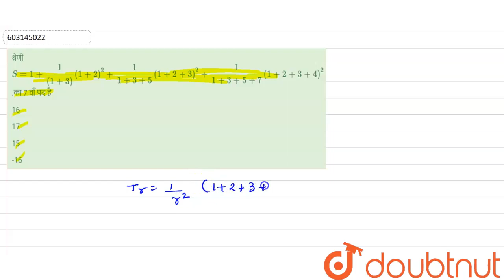श्रेणी S= 1+ (1)/((1+3))(1+2)^(2)+ (1)/(1+3+5)(1+2+3)^(2)+ (1)/(1+3+5+7)(1+2+3+4)^(2)+....का 7 व...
श्रेणी S= 1+ (1)/((1+3))(1+2)^(2)+ (1)/(1+3+5)(1+2+3)^(2)+ (1)/(1+3+5+7)(1+2+3+4)^(2)+. का 7 वाँ पद है
Class: 12
Subject: MATHS
Chapter: अनुक्रम एव श्रेणियाँ
Board:IIT JEE

👉 Have Any Query? Ask Us.